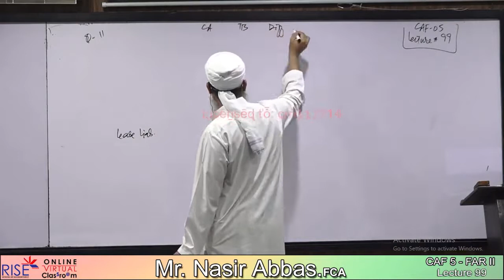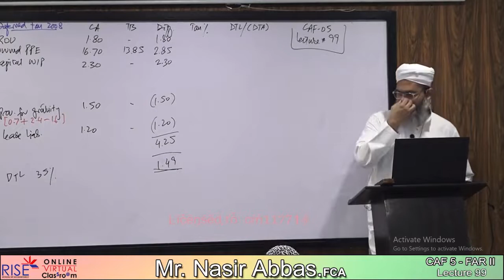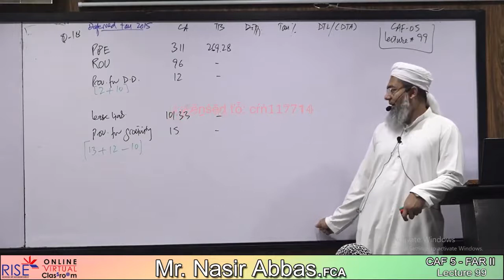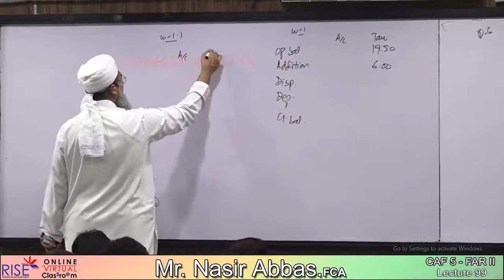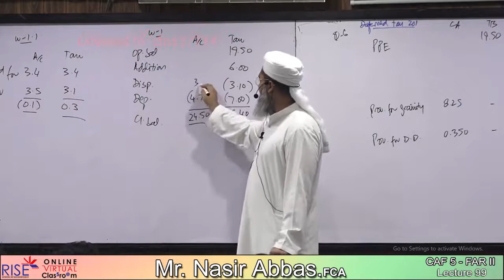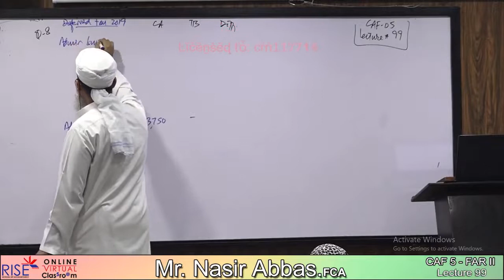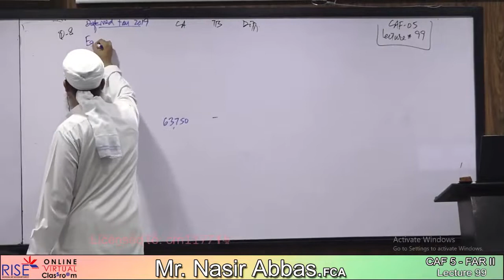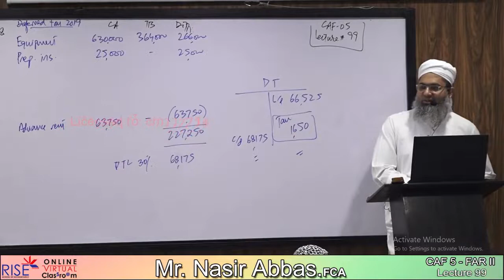R 2 NA 99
CAF5 SIR NASIR ABBAS